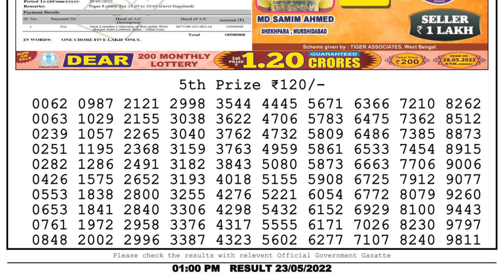Nagaland Lottery Sambad Live 1pm 23.05.22